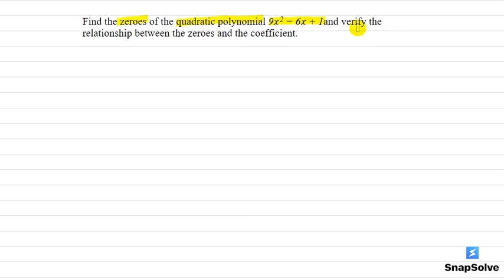Class 10 Mathematics Supplementary Book 03 | NCERT | Quadratic Equations | snapsolve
SnapSolve is an App which provides free homework solutions for Class 6 to Class 12 India students. Currently we provide NCERT Class 10 Maths solutions for free!! The App is a good helper, especially for homework questions and doubts. Please find more information on our official

- Powerful Library
We have organized a complete knowledge system and provide students with detailed explanation videos of each knowledge point.
We hope SnapSolve will be your efficient learning helper, making the learning process more simple.